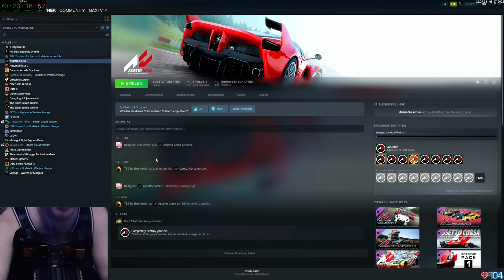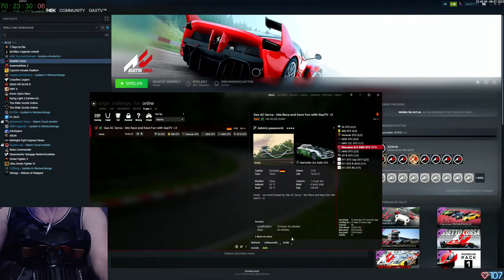Gax lernt fahren in Assetto Corsa - Tag 06 Teil 04 - neues GT DD PRO test - Keep Racing - SYOTT